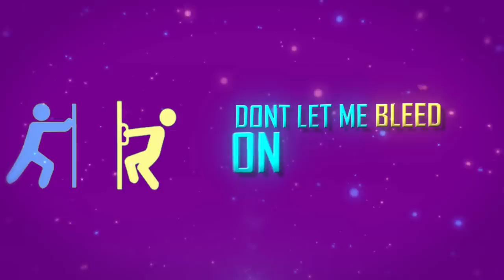Sam Sky & Lauren Babic – Push // Pull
Push // Pull by @samskyofficial_ & @laurenbabic

Song & Lyrics by Sam Sky, Roless & Lauren Babic
Mix & Master by Roless